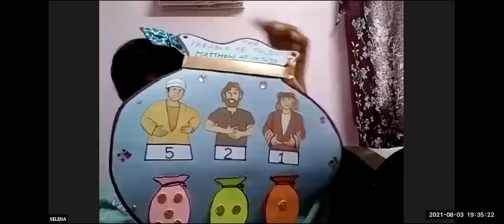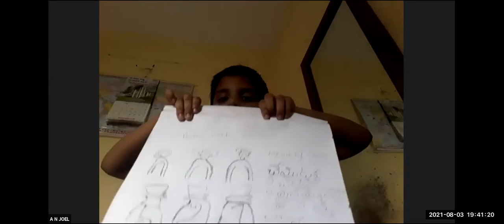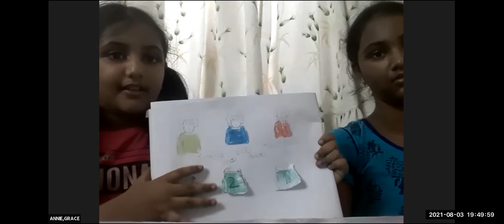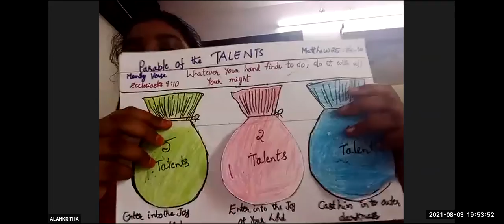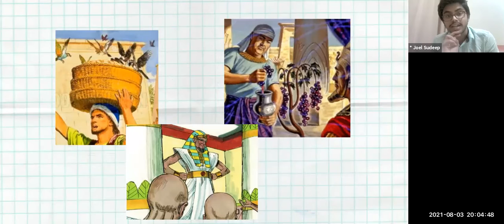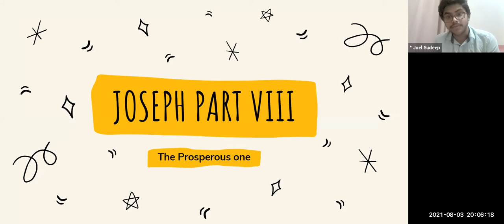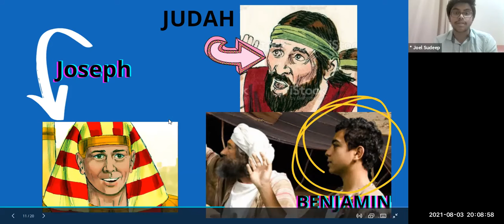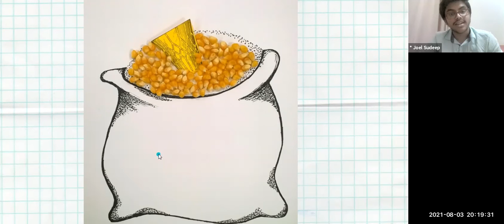LW & KGT CHILDREN CLUB~03rd AUGUST 2021~DAY# 485~ JOSEPH PART-8 ~ JOEL